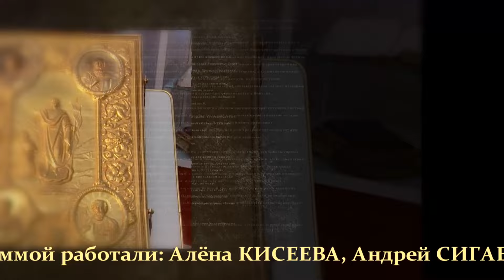"История в предметах": модель танка Т-35 (Бийское телевидение)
Этот выпуск программы "История в предметах" посвящён редкому танку СССР - Т-35. Рассмотрим его на примере уменьшенной копии. 👇

Работы созданию таких танков велись в начале 30-х годов XX века. И уже в 1933 году они были готовы к производству, но получили марку Т-35, так как на вооружение были поставлены спустя 2 года.

Размер таких танков был почти 10 метров в длину и 3,4 метра - в высоту. Экипаж машины составлял 11 человек. Её уникальность в том, что на танке имеется 5 башен (главная - вверху, 2 артиллерийских и 2 пулемётных - на втором ярусе).

Такие танки особо не успели показать себя в боях. Они были сняты с вооружения в 1939 году с приходом в войска новейших на тот момент машин, таких как КВ-1 и КВ-2.